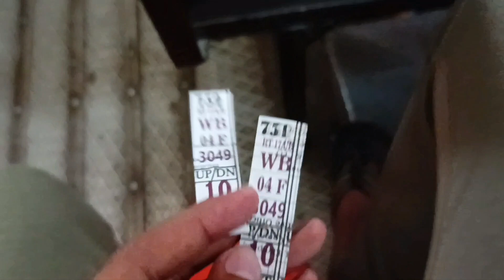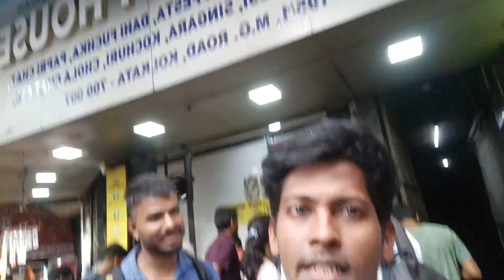Prathama Tharapani Gudu Mu Ete Dura Galu Kamare 😃|ପ୍ରଥମ ଥରପାଇଁଗୁଡୁ ମୁଁ ଏତେ ଦୂର ଗଲୁ କାମରେ😄।